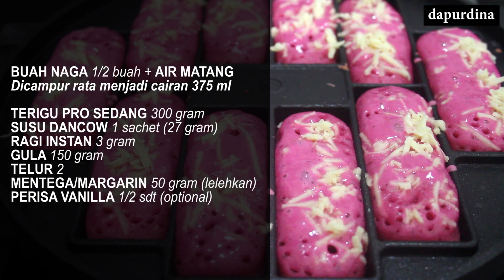PUKIS BUAH NAGA | Simpel Praktis Empuk Lembut Menul-menul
Hari ini aku bikin Kue Pukis Buah Naga. Warnanya menggoda sekali, rasanya mantab dan bikinnya juga praktis banget.

BUAH NAGA 1/2 buah + AIR MATANG
Dicampur rata menjadi cairan 375 ml

TERIGU PRO SEDANG 300 gram
SUSU DANCOW 1 sachet (27 gram)
RAGI INSTAN 3 gram
GULA 150 gram
TELUR 2
MENTEGA/MARGARIN 50 gram (lelehkan)
PERISA VANILLA 1/2 sdt (optional)

00:17  haluskan ½ buah naga, lalu campur air menjadi 375ml
00:26  lelehkan mentega atau margarin dan campur semua bahan kering
00:42  aduk telur dan satukan dengan campuran buah naga dan bahan kering secara bertahap
01:08  tuang mentega cair, aduk rata dan diamkan sekitar 30 menit
01:24  tambahkan perisa vanilla (optional)
01:36  cetak pukisnya dan siap disajikan hangat-hangat
02:22  enjoyment

Alat-alat masak yang aku gunakan bisa klik aja disini